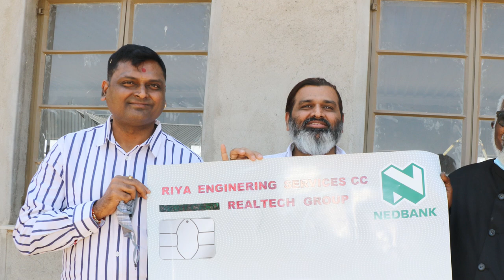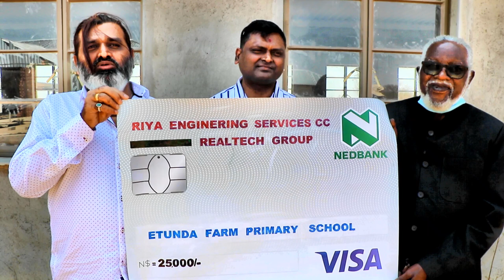Chetan Gandhi/Member Riya Engineering Services cc T/A Realtech donates to Etunda Primary School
Chetan Gandhi / Member
Riya Engineering Services cc T/A
Realtech Auto Spares & Accessories donates  N$25,000.00 to Etunda Farm Primary School Project in Otavi, Namibia. H.E Dr. Sam Nujoma initiated this project to provide education to children of farm workers in Otavi district and surrounding areas. Music - Shikololo